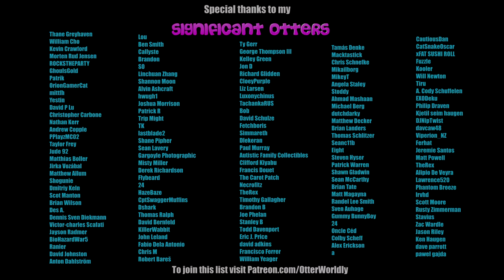Beat Saber - OST 4 || Jaroslav Beck - Into The Dream (Expert+) First Attempt S Rank || Mixed Reality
Have you tried OST 4 yet? What's your favorite map!?
Map by: Beat Saber OST 4
Song: Jaroslav Beck - Into The Dream (feat. Jakub Tirco)
Difficulty: ExpertPlus
First Attempt
S Rank